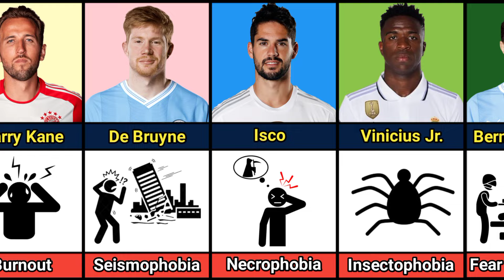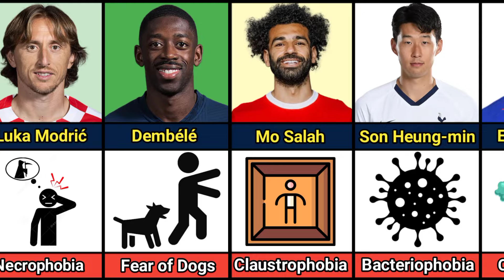Biggest Phobias and Fears of famous Footballers.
Fear of horses
Fear of butterflies
Fear of cockroaches, snakes, reptiles, spiders, other creepy crawlers
Keanu Reeves is afraid of being left alone in the dark and Megan Fox is afraid of the dark, period.
Fear of thunder
Madonna is supposedly very scared of thunderstorms.
Bizarre celebrity phobias
Fear of revolving doors
Fear of paper
Fear of getting a haircut
Who is afraid of getting his hair cut?
Fear of furniture
Fear of mirrors
Fear of indoor plants
Fear of flyingCher has fear of flying is one of the most common phobias around the world
 fear of clowns
Fear of heights
Fear of being buried alive
Fear of cats